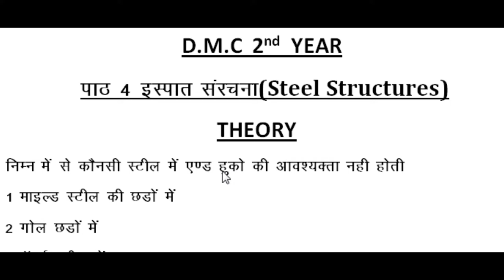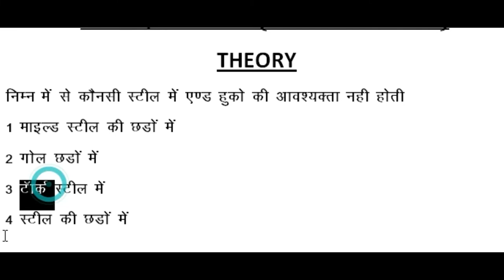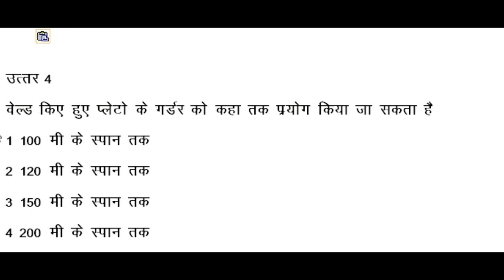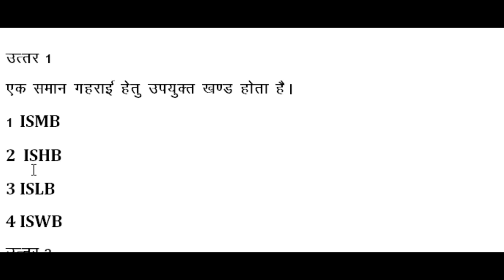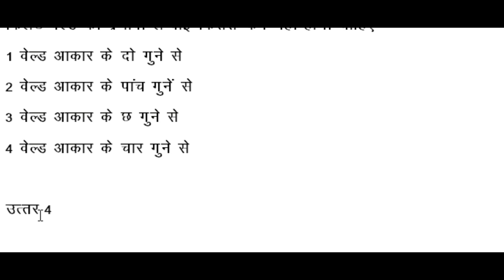Draphtsman Civil Theory 1St Year Importent Questions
Draughtsman Civil 2nd year theory important question
Hello guys kaise ho
Is video me Maine Draughtsman civil theory 2nd year  Important questions ke bare me bataya hai ???
Ager app canfuse hai ki kise taeyari kerna hai #
To ye video poora dekhna # pata chale jayega !!